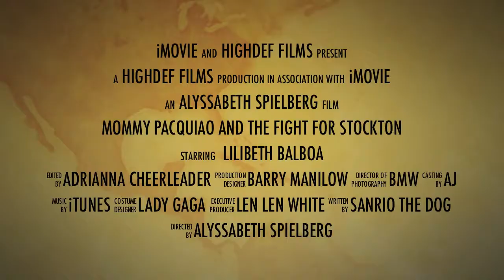Mommy Pacquiao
Coming to a theater near you.